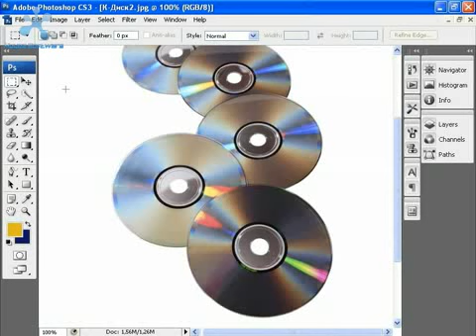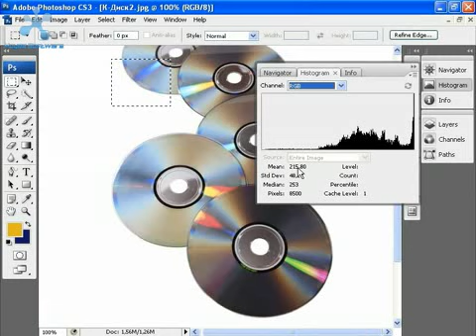PhotoShop Lesson 2.11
Видеоуроки по PhotoShop. Урок 2.11